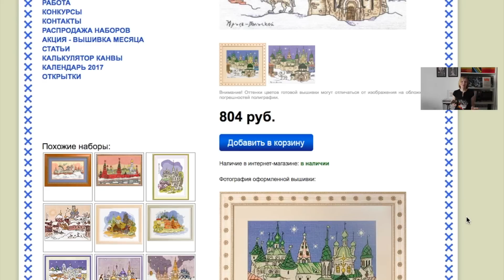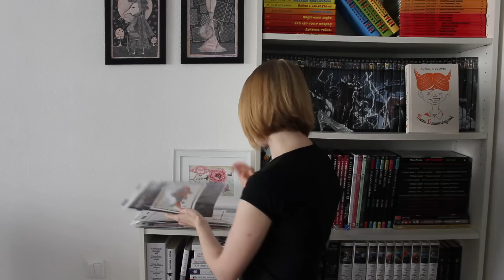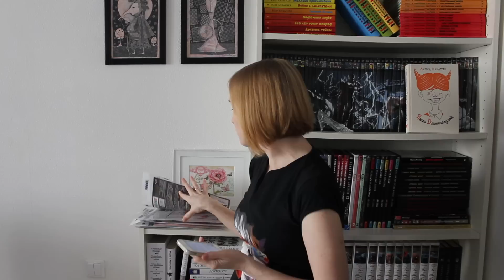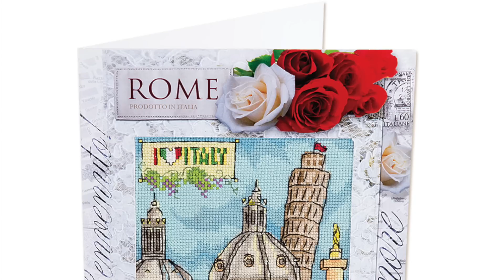Мой топ 10 наборов по вышивке от Панна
В этом видео показываю наборы от фирмы Panna, которые хочу вышить. Ссылки на официальный сайт фирмы:

10 место: Открытка Путешествия. Рим